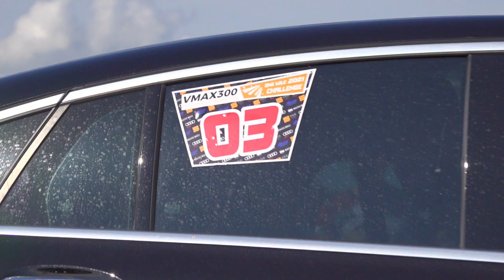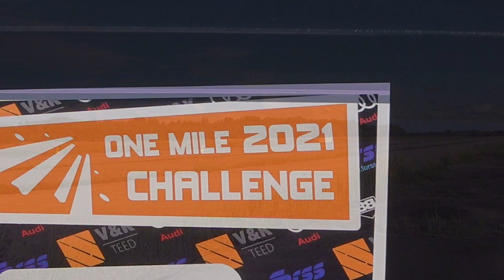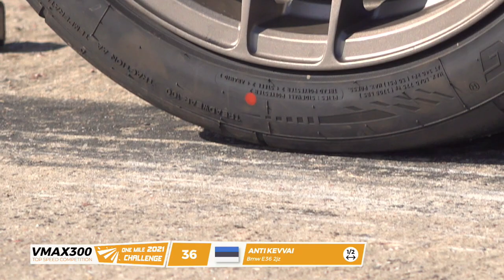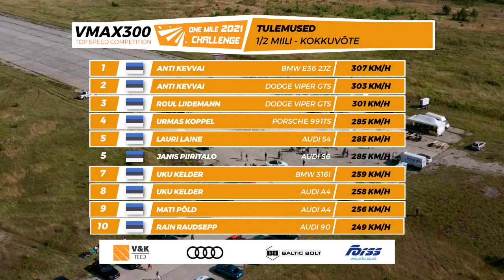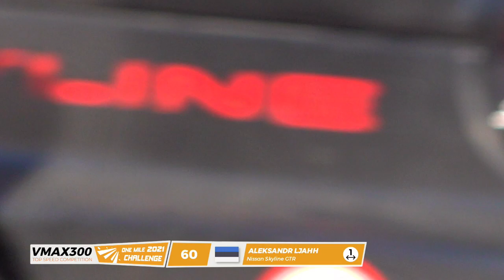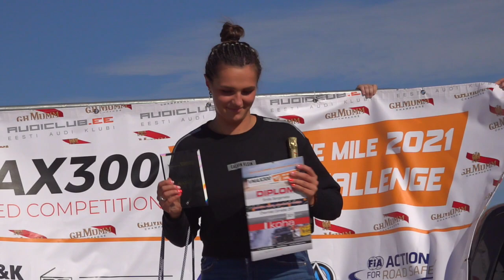Vmax 300 One Mile Challenge 2021, round 2